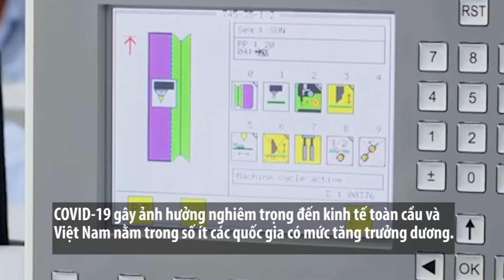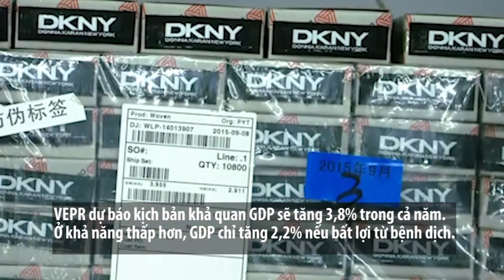Tăng trưởng kinh tế đạt 3,8% với kịch bản kiểm soát COVID-19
COVID-19 gây ảnh hưởng nghiêm trọng đến kinh tế toàn cầu và Việt Nam nằm trong số ít các quốc gia có mức tăng trưởng dương.

Theo VEPR dự báo, kịch bản khả quan GDP sẽ tăng 3,8% trong cả năm. Ở khả năng thấp hơn, GDP chỉ tăng 2,2% nếu bị bất lợi từ bệnh dịch.